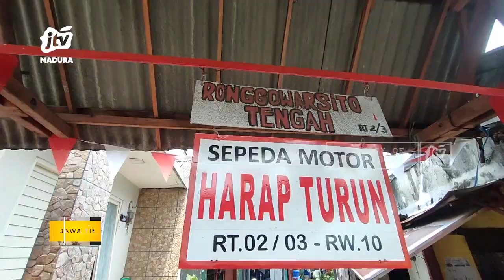Maling Nekat Curi Motor Meski Alarmnya Menyala